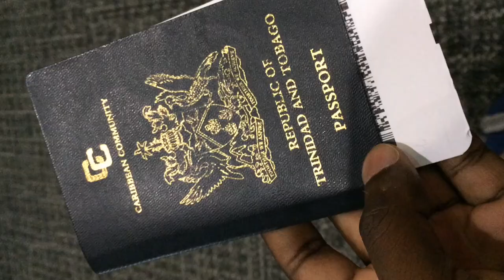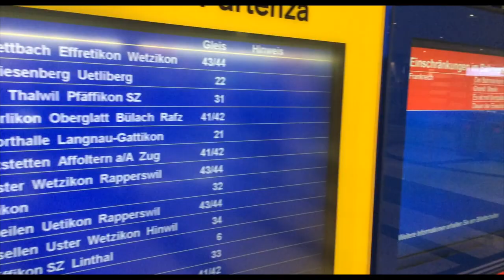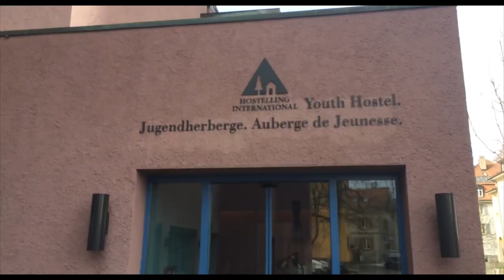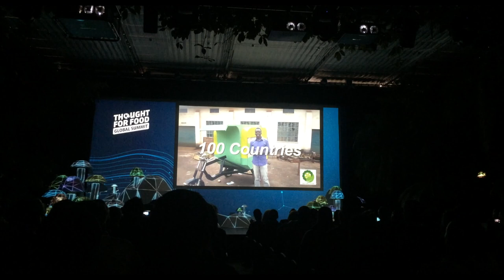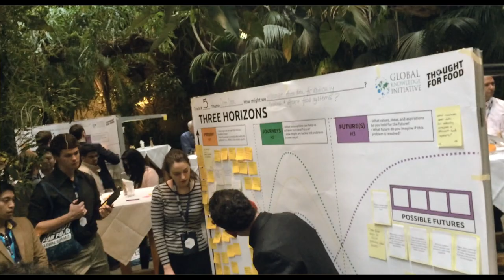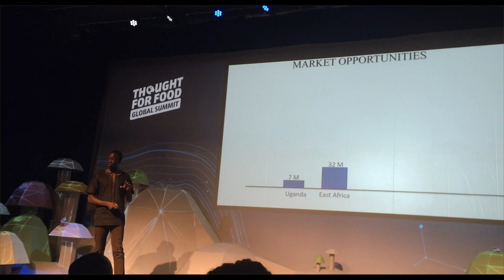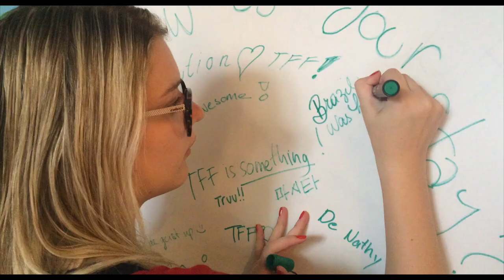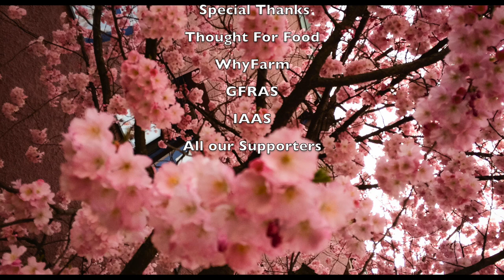Thought For Food 2016 & WhyFarm Zurich Vlog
LukeSmithTv follows WhyFarm as we attended the Thought for Food Global Summit
Song: Sigala - Sweet Lovin' (Official Video) Feat. Bryn Christopher